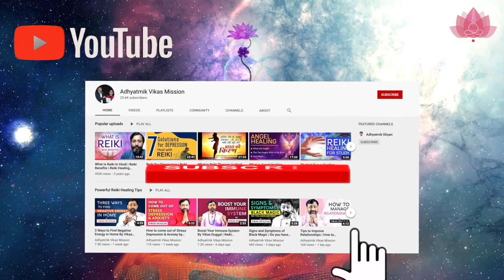Crystals की Power कहा काम आती हैं? | Where is the Power of Crystals useful? Benefits of Crystal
Crystals की Power कहा काम आती हैं? | Where is the power of crystals used? | Benefits of Crystal

The following includes frequently asked questions about Lose Weight:
How do you use the power of a crystal?
Do crystals have special powers?
Why are crystals lucky?
Is crystal beneficial or harmful?